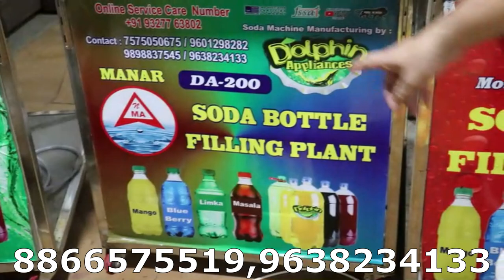Soda Filling Plant Full Demo | सोडा फिलिंग प्लांट की पूरी जानकारी एक ही वीडियो में | Filling Machine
THIS IS SPECIAL VIDEO OF DOLPHIN APPLIANCES CHANNEL OF SODA FILLING PLANT, AND SODA FILLING MACHINE, THIS IS DOLPHIN BRAND MINI SODA FILLING MACHINE WITH FULL INTRODUCTION ABOUT THE PRODUCTS
OF PET BOTTLE SODA FILLING PLANT ,

THIS IS DOLPHIN BRAND DA - 200 MODEL SODA FILLING PLANT , WHICH CAPACITY HAVE 300 BOTTLE PER HOURS OF AND SOFT DRINKS .. LIKE JEERA SODA , COLA, ORANGE, LEMON, LITCHI, WATER, CLUB SODA, OR ANY DRINKS MOE THEN 40 DIFFERENT DRINKS ..

THIS SODA FILLING PLANT IS 100% SUCCESSFUL FOR ANY SMALL SPACE OR SMALL AREA LIKE 10*10 FT SPACE YOU CAN INSTALL THIS PRODUCTS ..

AND START UP YOUR ONE SODA FILLING PLANT FACTORY .. DOLPHIN APPLIANCES WILL FULL SUPPORT TO MAKE YOUR ONE BRAND.. LIKE , WHERE TO BUY EMPTY PET BOTTLE, WHERE TO BUY BEST QUALITY SOFT DRINKS FLAVORS .. HOW TO MAKE BEST QUALITY TEST.. WHERE TO MAKE STICKER DESIGN, WHERE TO MAKE STICKER, ALL TYPE SUPPORT WE WILL PROVIDE YOU ...